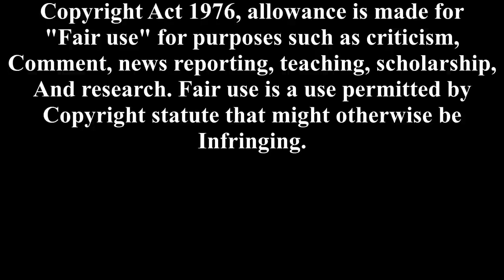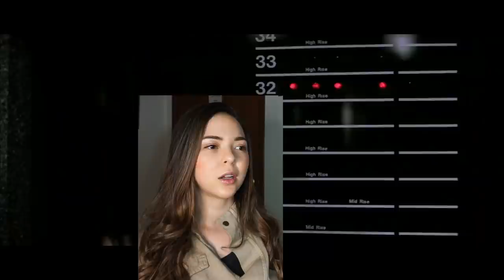Watching *DIE HARD* (1988) for the First Time and Celebrating New Year's Eve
LAST VIDEO OF THE YEAR

Hi guys, this is my reaction to the iconic movie Die Hard.
Infringing.